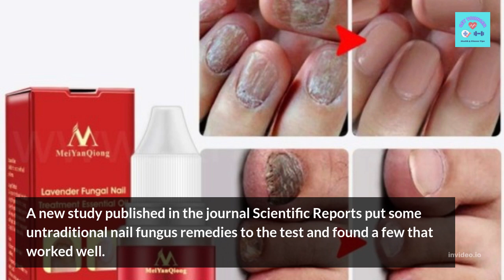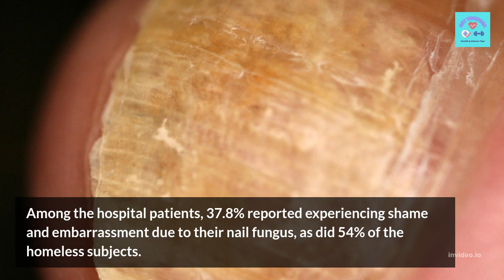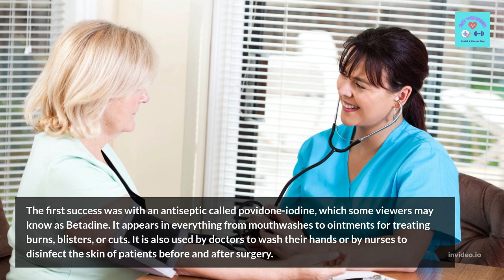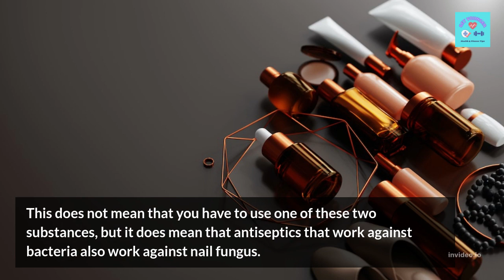Nail Fungus, Mouth Wash, and Bone Marrow (fiction vs reality)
When it comes to nail fungus, there is no shortage of home remedy suggestions. Some are fiction, while others work quite well.

But if you want to rid yourself of nail fungus permanently, you must hit it in two ways. I’ll explain how to do that in detail here…

Onychomycosis treatment
Onychomycosis causes
what is the best treatment for Onychomycosis
Onychomycosis diagnosis
Onychomycosis treatment topical
Onychomycosis fingernail
Onychomycosis pictures
Onychomycosis medication
types of Onychomycosis
Onychomycosis dermnet
Onychomycosis treatment at home
Onychomycosis treatment oral
superficial Onychomycosis treatment
Onychomycosis treatment duration
Onychomycosis treatment over the counter
Onychomycosis treatment fluconazole
toenail fungus treatment
what is the most effective treatment for toenail fungus
distal subungual Onychomycosis treatment
proximal subungual onychomycosis nhs
distal subungual onychomycosis home treatment
efero nail
onychomycosis fingernail treatment
nail fungus toes
paronychia and onychomycosis
endonyx onychomycosis treatment
treatment for onychomycosis nail
onychomycosis ayurvedic treatment
wso nail fungus
nail onychomycosis treatment
onychomycosis deutsch
dso nail fungus
onychomycosis nail disease
trichophyton rubrum onychomycosis
white superficial onychomycosis nhs
dlso treatment
onychomycosis on fingernails
dso toenail fungus
onychomycosis infection
proximal white onychomycosis
toenail onychomycosis treatment
onychomycosis black nail
onychomycosis disease
white superficial infection toenail
lateral subungual onychomycosis
superficial toenail fungus
finger nail onychomycosis
onychomycosis dermatophyte
saprophytic fungus toenail
toe nail fungus white
onychomycosis finger
candida toenails
onychomycosis mayo clinic
ciclopirox topical solution 8 en español
subungual nail infection
nail condition onychomycosis
finger nails fungus
nail infection onychomycosis
wso toenail fungus
onychomycosis big toe
toe nail fungus under microscope
onychomycosis in cats
subungual onychomycosis treatment
dlso onychomycosis
t rubrum nail infection
mycosis of the toenail
onychomycosis vicks
pso nail fungus
trichophyton nail infection
proximal subungual infection treatment
subungual fungus
trichophyton rubrum nail infection
onychomycosis removal
onychomycosis under microscope
distal lateral onychomycosis
saprophytic fungus nail treatment
onychomycosis antifungal treatment
oral antifungal for onychomycosis
onychomycosis topical
nail candida treatment
onychomycosis treatment uptodate
nail tinea treatment
white superficial nail infection
onychomycosis ciclopirox
dermatophytes toenail
distal subungual nail fungus
white superficial nail fungus
onychomycosis treatment 2021
jublia onychomycosis
saprophytic mold toenail
distal fungal nail infection
white superficial onychomycosis nail fungus
trichophyton rubrum nail treatment
subungual toenail fungus
ciclopirox topical solution for nail fungus
fungal nail infection onychomycosis
white superficial onychomycosis reddit
white onychomycosis treatment
dematiaceous mold toenail
onychomycosis microscope
dlso nail
onychomycosis treatment home remedy
white superficial toenail fungus treatment
distal subungual onychomycosis natural treatment
proximal toenail fungus
saprophytic mold toenail treatment
tolnaftate onychomycosis
dso nail fungus treatment
dlso fungal nail infection
onychomycosis severe
superficial onychomycosis home treatment
toenail fungus white superficial onychomycosis
onychomycosis traitement
lanthome nail fungus treatment
onychomycosis tinea
onychomycosis toenail removal
best topical treatment for onychomycosis
black onychomycosis
different types of toe nail fungus
onychomycosis black
onychomycosis white superficial
nail fungus therapy
onychomycosis otc
onychomycosis remedies
different type of nail fungus
fusarium onychomycosis treatment
superficial onychomycosis nail fungus
proximal subungual infection home treatment
treatment of onychomycosis of toenails
nail fungus on toenail
onychomycosis treatment medscape
onychomycosis foot
natural remedies for onychomycosis
onychomycosis tratamiento
saksraar nail fungal
onychomycosis and tinea unguium
white toe nails fungus
wso nail fungus treatment
onychomycosis feet
onychomycosis behandling
foot onychomycosis
toenail fungus onychomycosis treatment
aspergillus toenail
nail fungus onychomycosis treatment
trichophyton treatment nail
white toe nail fungus treatment
toe fungus onychomycosis
severe onychomycosis treatment
undecylenic acid onychomycosis
onychomycosis emedicine
onychomycosis athlete's foot
distal subungual infection home remedies
va compensation for onychomycosis